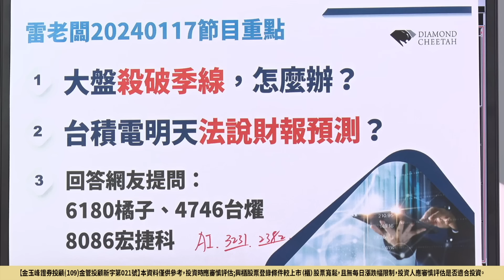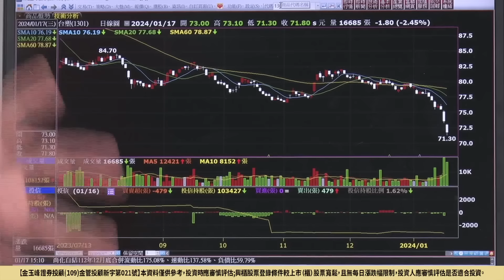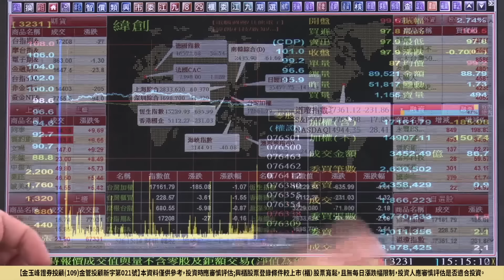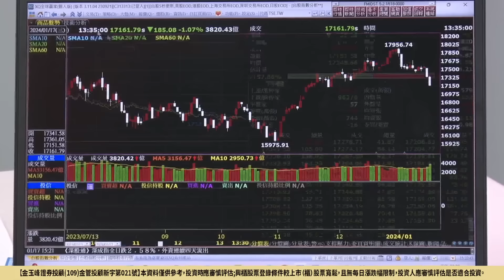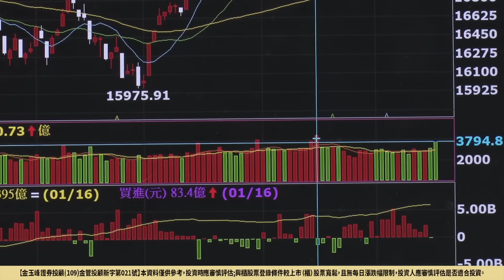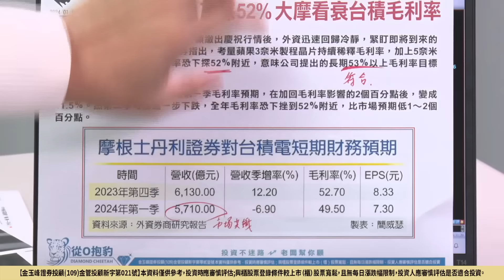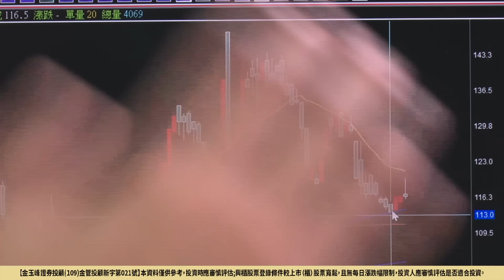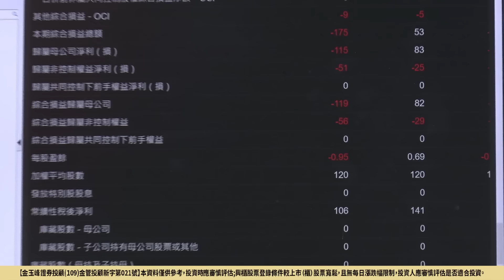20240117 雷老闆《從0抱豹》EP54【大盤跌破季線！外資大逃殺 怎麼了？台積電法說前瞻！】2330台積電、6180橘子、4746台燿、8086宏捷科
*當日字幕為AI自動產生，如股票名稱及代號，或者字幕有誤屬正常現象，投資人應以畫面為主（隔日校對）

大盤跌破季線！外資大逃殺 怎麼了？台積電法說前瞻！

2330台積電、6180橘子、4746台燿、8086宏捷科